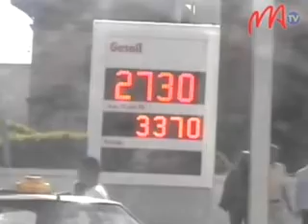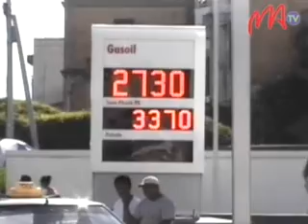11 SOLIKA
Tapitra tamin'ny faran'ny volana jona lasa teo ny fifanarahana eo amin'ny fanjakana Malagasy sy ny ireo mpandraharaha ara-tsolika mikasika ny vidin'ny solika.